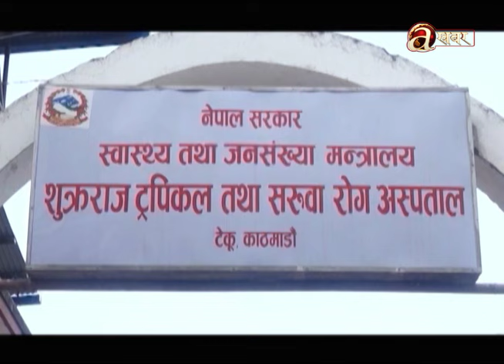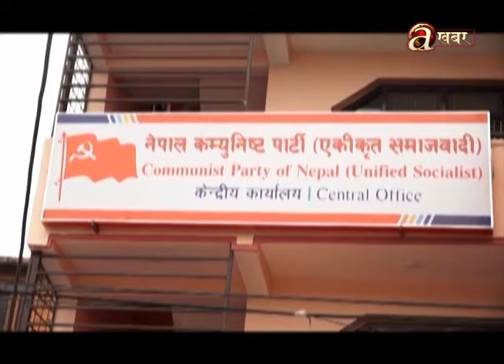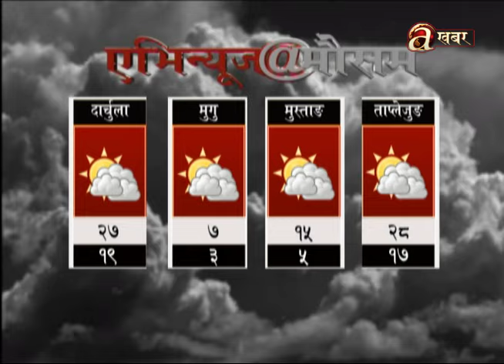Avenues @ 2 PM - 24.08.'24